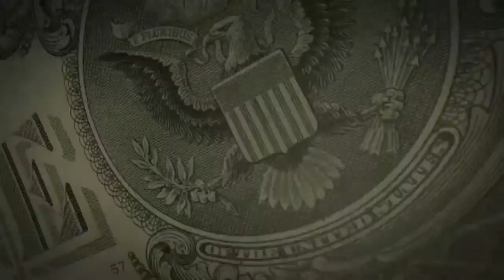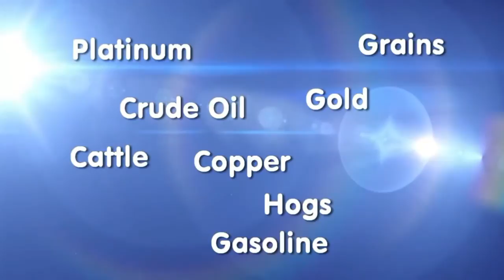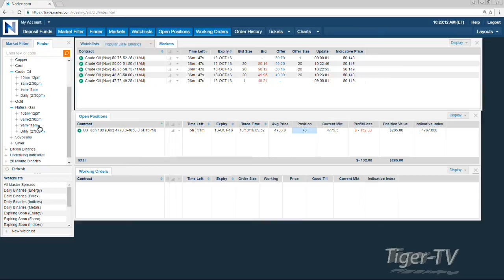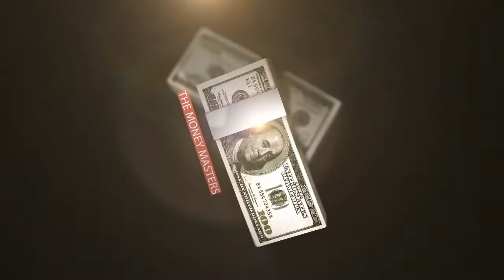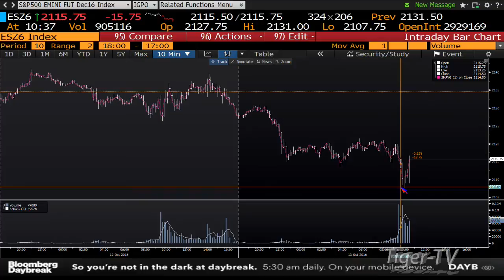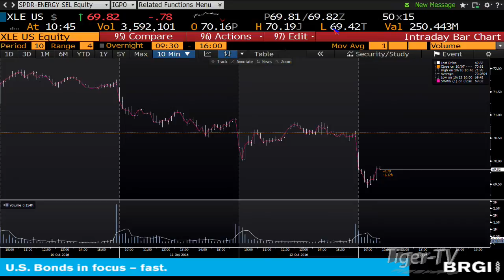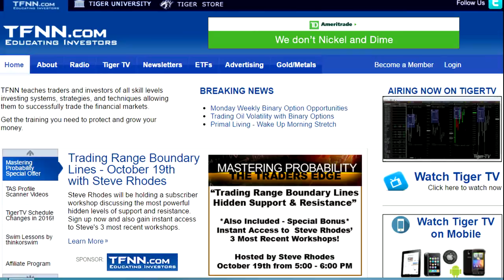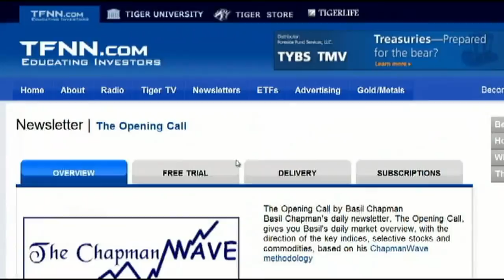October 13th Money Masters with Tom and Tommy O'Brien - 2016